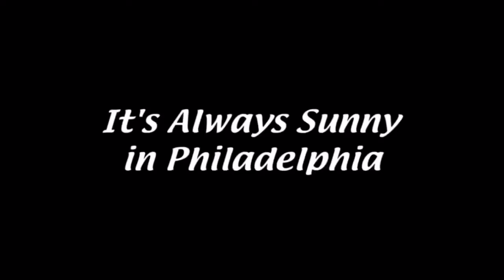John Kelley's Excellent Senior Documentary